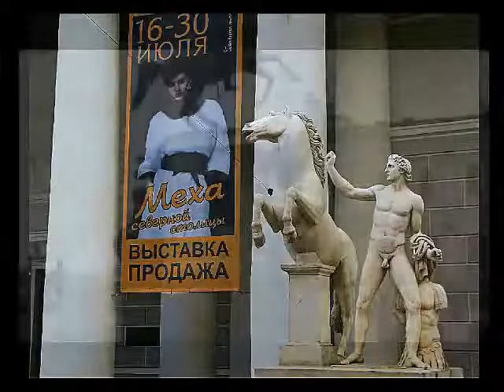Ларуссия по Петербург.7 июля 2013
Петербург  с Ларуссией